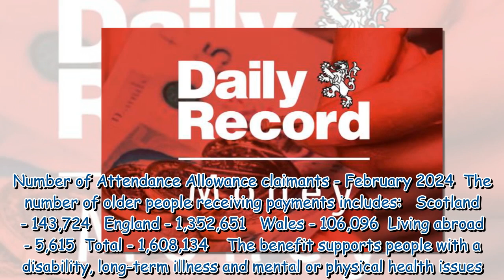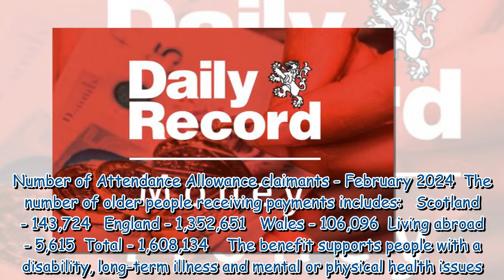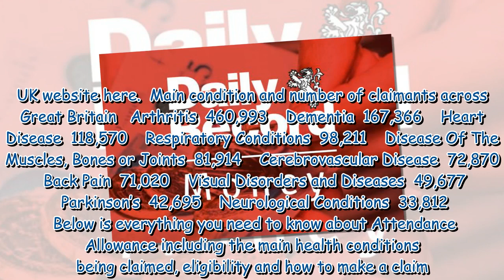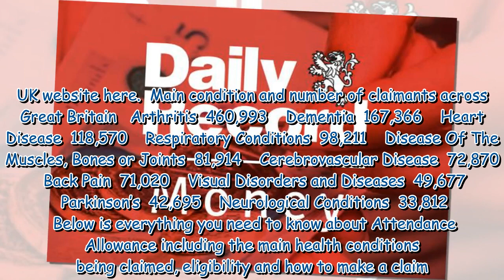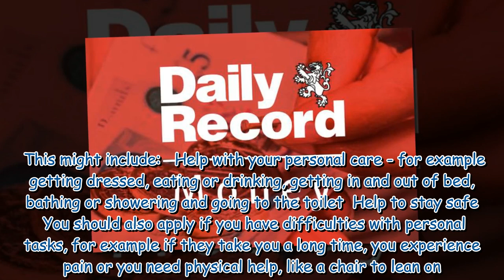Most-claimed Attendance Allowance health conditions providing up to £108 a week